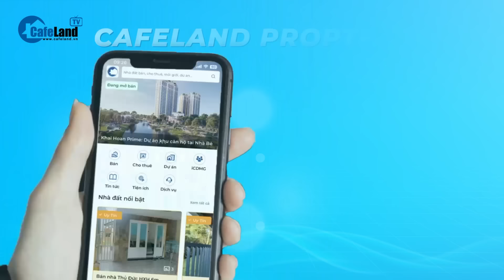Những TÍN HIỆU "ĐẢO CHIỀU", đánh dấu thị trường bất động sản sắp BƯỚC VÀO CHU KỲ MỚI | CafeLand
Sau thời gian im ắng, các doanh nghiệp bất động sản đang triển khai dự án trở lại một cách rầm rộ hơn. Giới chuyên gia đánh giá, thị trường nửa năm qua đã có những thay đổi nhất định.

Những thay đổi đó là gì hãy cùng xem tiếp trong video này nhé!